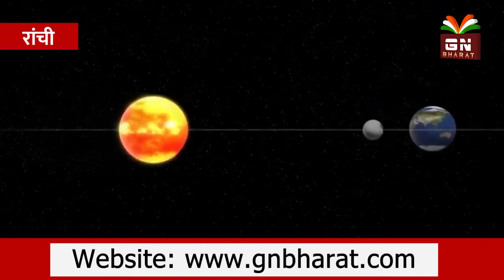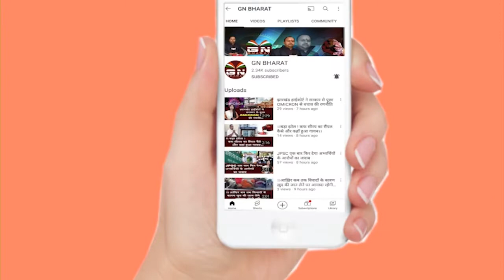रांची और हजारीबाग में जानें कब तक दिखेगा सूर्य ग्रहण, क्यों बिना चश्मा के नहीं देखना चाहिए सूर्य